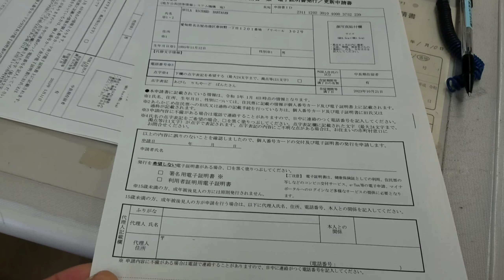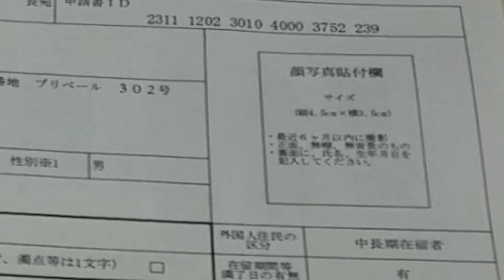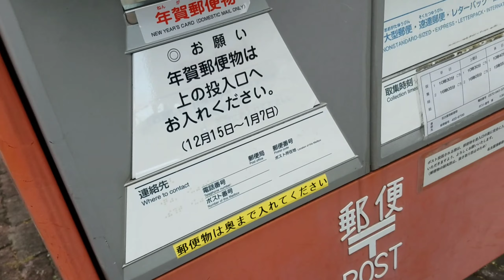How to get my number card in japan very easy way tutorial